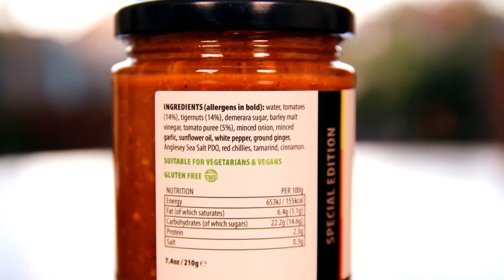Bim's Kitchen African Tomato & Tigernut Relish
Today we are trying our first product from Bim's Kitchen. It's their African Tomato & Tigernut Relish.

Ingredients :  water, tomatoes (14%), tigernuts (14%), demerara sugar, barley malt vinegar, tomato puree (5%), minced onions, minced garlic, sunflower oil, white pepper, ground ginger, Anglesey Sea Salt PDO, red chillies, tamarind, cinnamon.